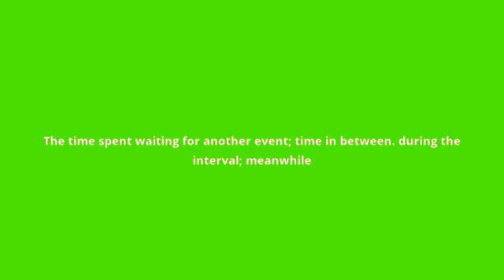what is the meaning of meantime